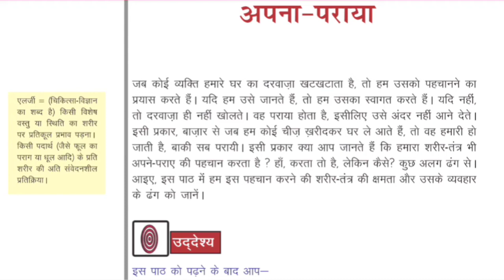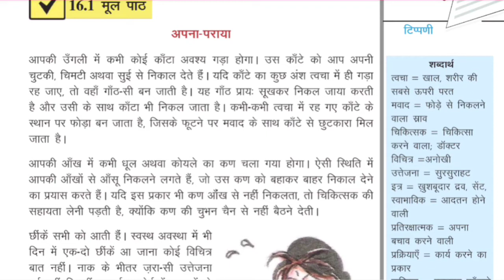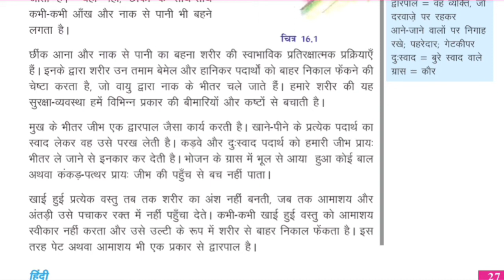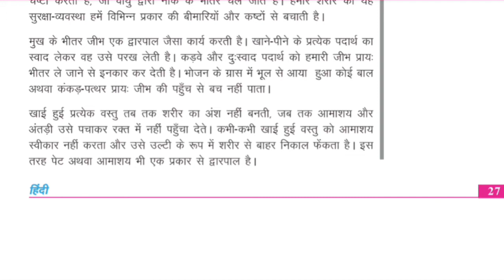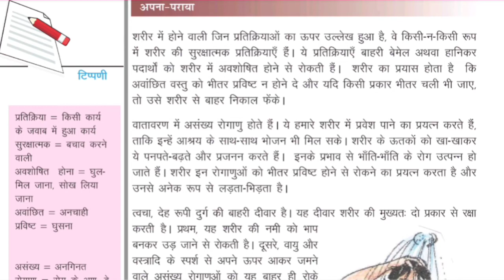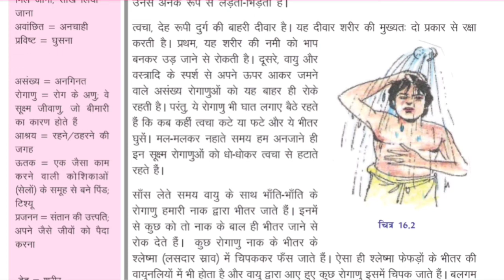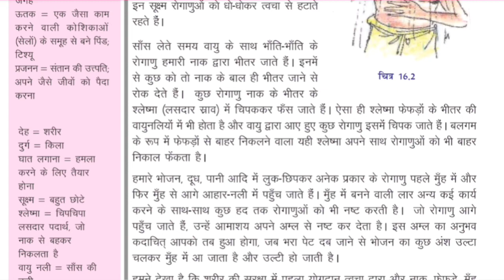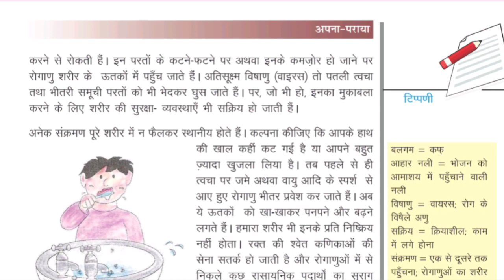NIOS - HINDI - CHAPTER - 16 - PART - 1 - CLASS 10 - SECONDARY